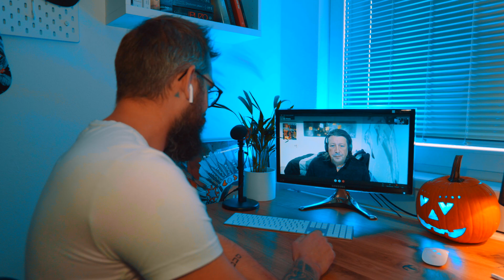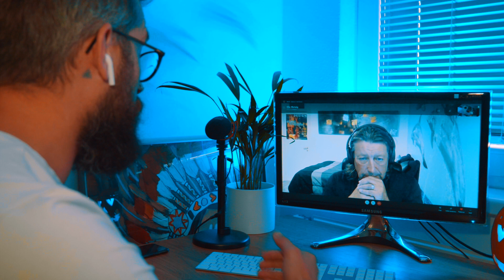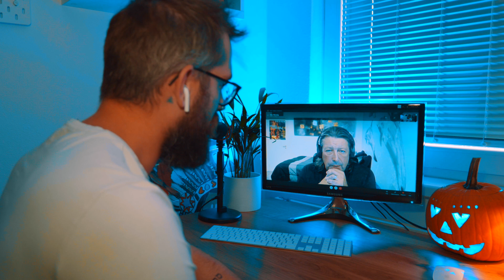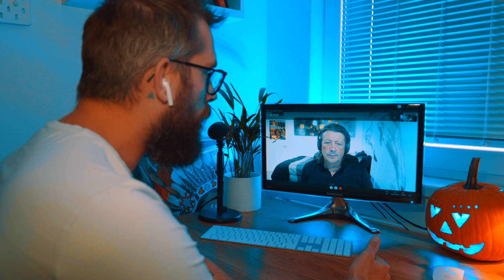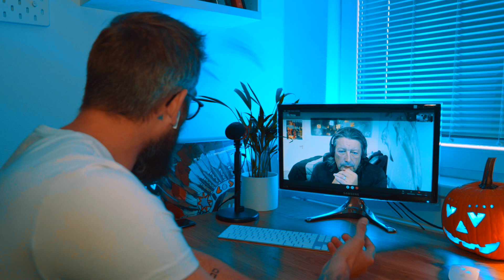Humans of Eurovision #4 - Ola Melzig - Eurovision or American Song Contest?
Awesome chat with Ola was so inspiring - how did Eurovision changed over time especially technically. What processes were enhanced and what new technology jumped in!

Over 20 years of experience and knowledge will be infused to new format, new show and new Eurovision "rival" American Song Contest. The one expected to be even more diverse.